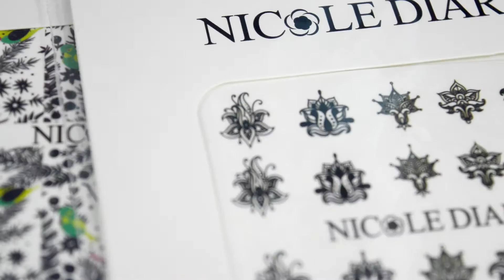Nail Art Water Decals Review - Nicole Diary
Nicole Diary Water Decals

You can use my Discout code: Sh2016 for a gift worth $2 - $5

Search for "Nicole Diary" at Amazon.com or Aliexpress

XoXo